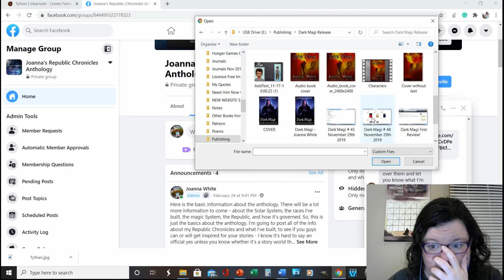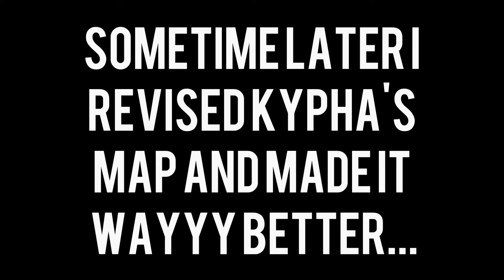Making Tythan and Kypha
A quick video timelapse of me designing the maps of Tythan and Kypha, a planet and capital city set in my upcoming book Light Magi, Book One of the Republic Chronicles.

For years, Castre has governed itself apart from the Republic. But Vaxon’s War has left the land and its people weakened and in desperate need of aid. Now, many people feel it’s too late and don’t want the Republic involved. Kyren’s lost everything, but he’ll have to push aside his grief to be the king Castre needs him to be. Kyren’s forced to make a decision that will change his life forever, but he’s been shoved into a corner with no other way to keep his daughter safe.

Meanwhile, the Republic and the Magi are spread all across the galaxy, protecting people from men who crave power, just like Vaxon did. They’re on the brink of war and on top of that, one of the Magi Order’s own guilds has betrayed them. They’re now a Dark Guild, doing assassination contracts to kill innocent people. One of their targets is Ayka, one of the few Diplomats left in the Republic who still believes in the Father and who helps people more than she wants political power. Ayka’s life is now in the hands of the Magi, who place her in the protection of one of the most skilled Metal Mages in the galaxy. Falling for him and trying to get him out of his shell is difficult enough without adding in surviving the attempts on her life. Not to mention the people on Castre want the Republic to stay out of their affairs, but it’s Ayka’s job to represent them in the Republic Court.

While the best Guild in the entire Magi Order investigate an underground slave market, putting Zei Lin and his brother’s lives at risk, the Republic tries to avoid going to war with a race who wants nothing more than to see the Republic fall. A dark power is growing in the distant corners of the galaxy… with enough power to change the fate of the Republic and the Magi Order forever.

***Immerse yourself into this epic fantasy adventure, perfect for fans of Lord of the Rings, Star Wars, and the Chronicles of Narnia.***